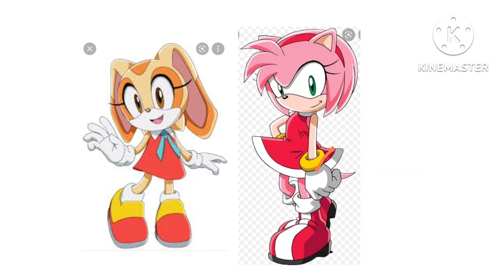Cream Annoyes Amy